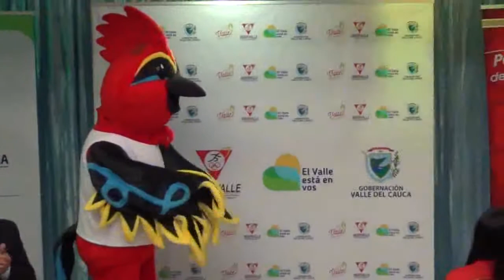JUEGOS DEPARTAMENTALES CARTAGO 2017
informativo 7-30 con todo lo que pasa en cali y el Valle del Cauca  en materia de deporte y cultura.